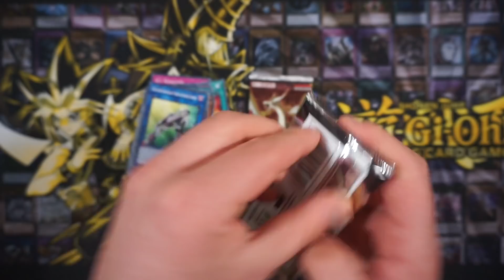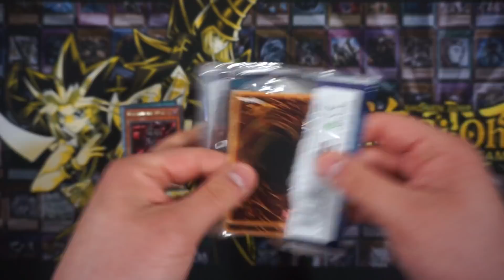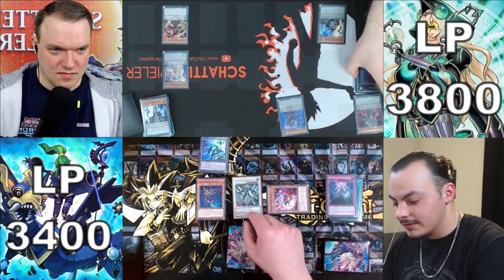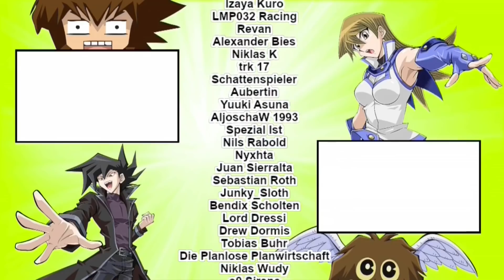TRICK CLOWN OP | Yu-Gi-Oh! Sealed Only Challenge #002 | CK-Phoenix vs Schattenspieler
Postfach:
70 01 56
44371 Dortmund

Ich spiele Yugioh auf Dueling Book. Aber du wirst so oder so in den Kommentaren fragen, statt einfach in die Videobeschreibung zu schauen. :)